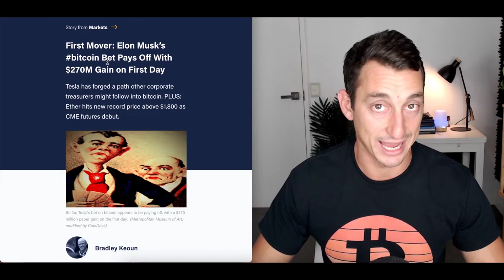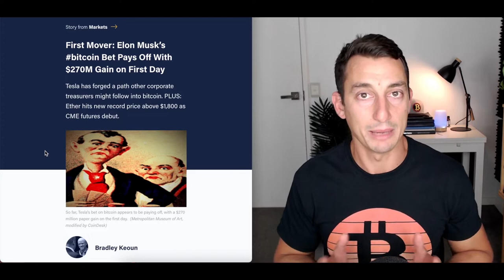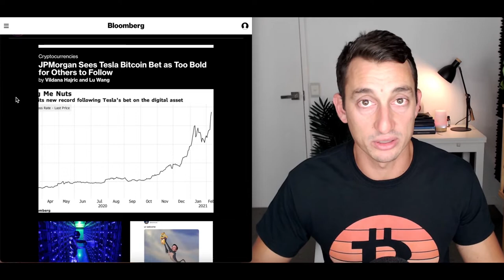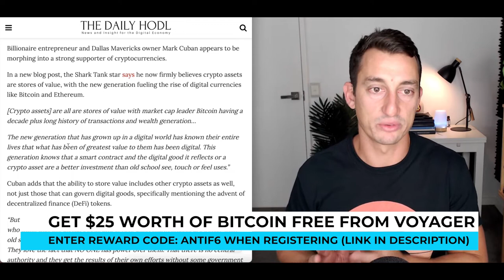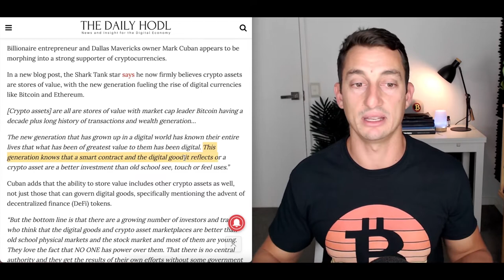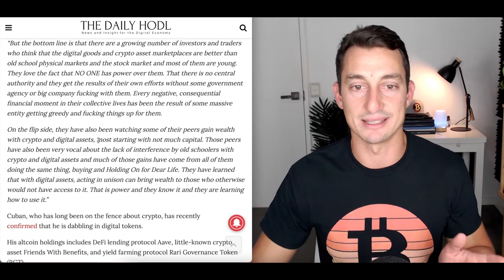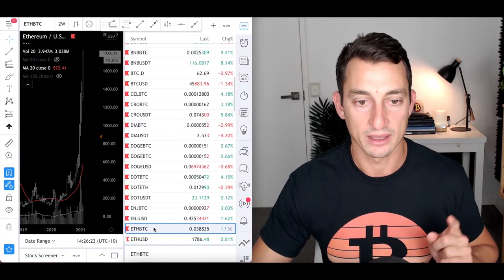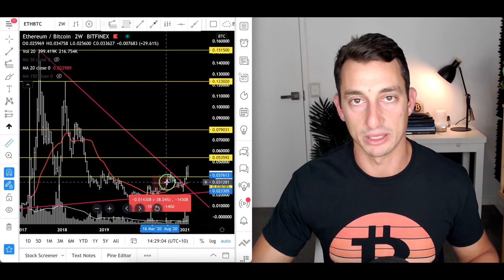Why A $400K Bitcoin Could Really Be On The Way! + Grow Your BTC By Trading ETH.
Original Video: $400,000 BITCOIN IS COMING: HOW & WHEN? DOUBLE YOUR BTC NOW WITH ETHEREUM | Ark Invest, Cathie Wood